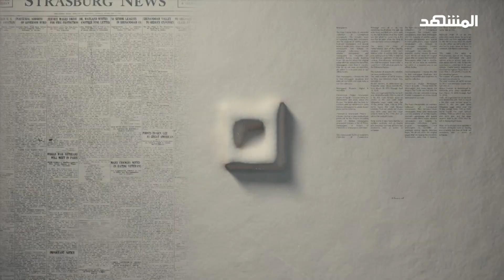نقص الخدمات في جامعة السليمانية.. والزلازل تؤثر على النفط في الأردن - الساخرة مساء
في هذه الحلقة من برنامج الساخرة_مساء يتناول الكوميدي علي_قنديل مجموعة من المواضيع أبرزها
مطار الكويت ثاني أسواء مطار في العالم
طلاب جامعة السليمانية يتظاهرون احتجاجاً على نقص الخدمات
الحكومة في الأردن: الزلازل تؤثر سلباً على وجود النفط في الأردن
الكشري أصبح بعيداً عن متناول
بوتين يمنح ستيفن سيغال وسام الصداقة
زعيم مافيا يهرب من أعتى سجون إيطاليا بطريقة بدائية
و تويتر يفصل الموظفة المتفانية
تابعوا أخبار العالم العربي والعالم عبر موقع المشهد: